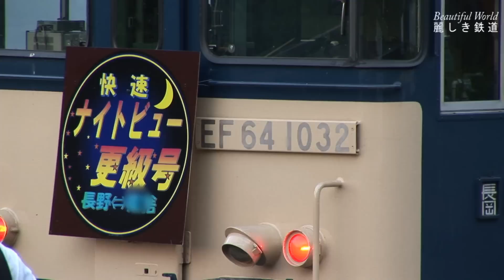国鉄色 EF64 PP(39＋1032）「快速ﾅｲﾄﾋﾞｭｰ更級号」JR 姨捨駅、長野駅 2009.5 HDV 960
2009年5月　JR篠ノ井線　長野駅～姨捨駅往復の行程で「快速ナイトビュー更級」号が　EF64形電気機関車のプッシュプルで運転されました。往きは長野駅17:29発→姨捨駅18:11着　復路は姨捨駅19:34発→長野駅20:10着（9521ㇾ）。長野側　EF64-1032＋ｵﾊﾆ36-11+ｵﾊ47-2246+ｵﾊ47-2261+ｽﾊﾌ42-2234＋EF64-39　姨捨側となりました。
　乗客の皆さんは姨捨駅で降りて　日本三大車窓の姨捨駅からの善光寺平の夜景や棚田を堪能していました。列車は乗客降車後一旦姨捨駅から聖高原駅まで回送するダイヤを組んでいました。
　映像は往きの姨捨駅と復路長野駅の到着とJR長野総合車両センター方面への回送までカメラに収めました。
　尚5月8日（金）、9日(土）、15日(金）、16日(土）の4日間運転されました。